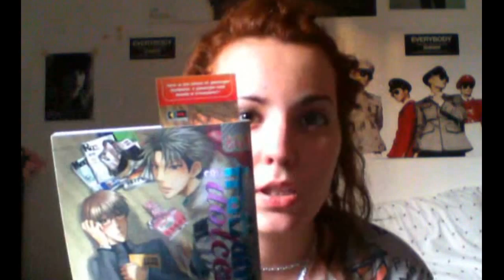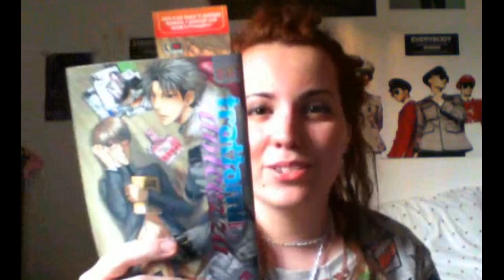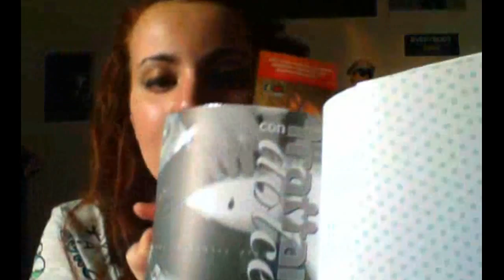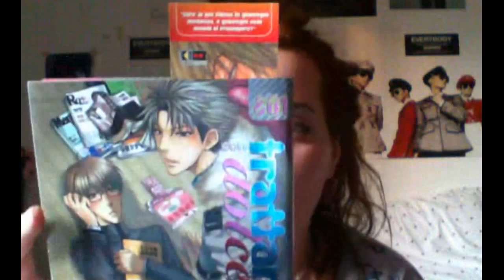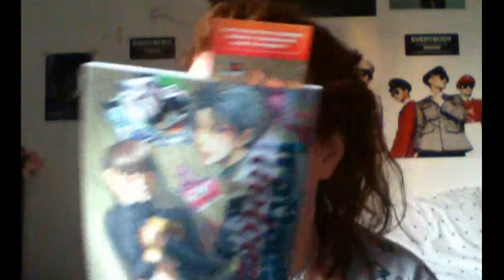⇨Video acquisti giugno pt. 1